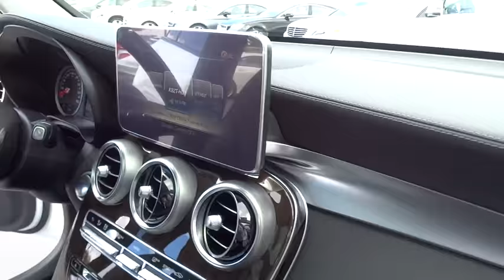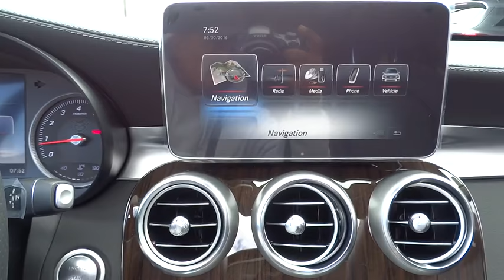2016 Mercedes-Benz GLC El Cajon, CA 16M0794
2016 Mercedes-Benz GLC

Honed in the wind tunnel and tuned on the track, the GLC-Class' long wheelbase, big wheels and wide track add up to more space, stability and sportiness. Venture through widened rear doors and check out the spacious, 40/20/40-split rear seats. Even your luggage rides in luxury, with a standard power liftgate to ease loading. Available interior options include heated front/rear seats, a panorama roof, and a cabin air purification system with optional fragrance system. Available 4MATIC all-wheel drive continually sends the engine's torque to the wheels that can put it to the best use. The GLC is powered by a 241hp turbo-4 with Direct Injection, multispark ignition and a fuel-saving ECO Start/Stop system, it outputs 273 lb-ft of torque and is mated to a 9-speed automatic transmission. Shift paddles put control at your fingertips while DYNAMIC SELECT lets you fine-tune the GLC's driving systems on demand between ECO, Comfort, Sport, Sport+ and Individual modes. From your GLC, your computer or your phone, mbrace connects you to your world. You can remote-start the car from your smartphone. Enjoy an ever-fresh array of in-car apps. WiFi and streaming audio are available. mbrace even looks after your car with new remote diagnostics. Using GPS technology and an 80GB hard drive to store maps and points of interest, the COMAND system's 8.4 inch high-resolution color screen displays 3D maps. A team of standard and optional systems can alert the driver, assist in braking, and even respond autonomously to help avoid collisions with other vehicles and pedestrians. A rearview camera is standard but the optional Surround View System uses cameras in all four directions to compose a single, live overhead view of your immediate surroundings.
BLIND SPOT ASSIST,HEATED FRONT SEATS,ILLUMINATED STAR,LIGHTING PACKAGE  -inc: Adaptive Highbeam Assist  Full-LED Headlamps w/Active Curve Illumination,MULTIMEDIA PACKAGE  -inc: Radio: COMAND System w/Navigation  8  high resolution LCD screen w/3D map views  enhanced voice control system  10GB music register  single disc CD/DVD player  Gracenote album information including cover art  SD card slot  SiriusXM traffic and SiriusXM weather w/3-year subscription  COMAND Single CD/DVD  Navigation Map Updates For 3 Years  DVD Coding,NIGHT PACKAGE  -inc: Night Package (P55)  Black Roof Rails,PANORAMA SUNROOF,PREMIUM PACKAGE  -inc: 115V AC Power Outlet  KEYLESS-GO  Entrance Lamps In Doors  SiriusXM Satellite Radio,SPORT PACKAGE  -inc: MB-Tex Covered Dashboard & Upper Door Panels  AMG Bodystyling  Sport Package Exterior,WHEELS: 20  BLACK MULTI-SPOKE AMG  -inc: Tires: 20  High-Performance Run-Flat,Body-Colored Power Heated Side Mirrors w/Driver Auto Dimming  Power Folding and Turn Signal Indicator,Rain Detecting Variable Intermittent Wipers w/Heated Jets And Reservoir,Leather Gear Shift Knob,Leatherette Door Trim Insert,Memory Settings -inc: Door Mirrors and Steering Wheel,Refrigerated/Cooled Box Located In The Glovebox  Driver / Passenger And Rear Door Bins,Radio: Audio 20 w/Single CD/DVD -inc: 7  color display and media interface (iPod etc.),Bluetooth Wireless Phone Connectivity,Front Bucket Seats -inc: power adjustable driver seat w/memory  4-way lumbar support for driver seat and electrically adjustable passenger seat,Seats w/Leatherette Back Material,Leather Steering Wheel w/Auto Tilt-Away,4-Wheel Disc Brakes w/4-Wheel ABS  Front And Rear Vented Discs  Brake Assist and Hill Hold Control,Back-up camera,Tire Specific Low Tire Pressure Warning